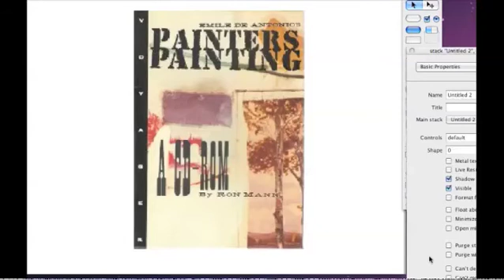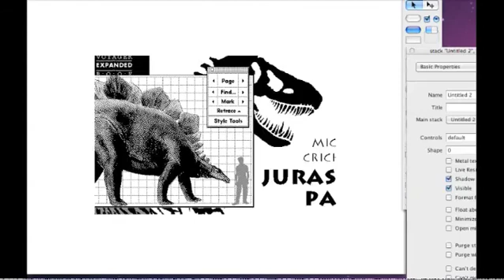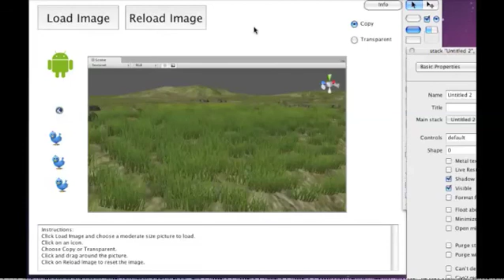Livecode iPad Puzzle App at Livecode.tv Part 3 of 7 NOT xbox 360 Microsoft generator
As Seen On LivecodeTV - - - Livecode iPad Puzzle App at Livecode.tv - Notable Livecode Programmers and programming.  To find more links online on a web page, click this link "  Apps made with Livecode can be uploaded and sold at the Apple Store.  Livecode lessons, programmer's presentations, Live Code training, and more.
puzzleForIPadPt3.mov